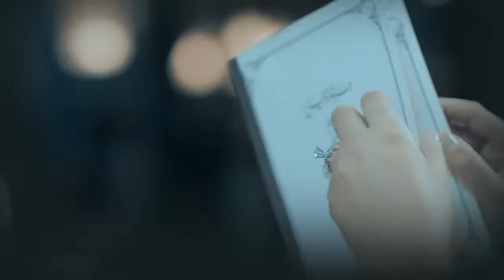Grand Hotel جراند أوتيل Grand Otel 2016 _ Episode 19